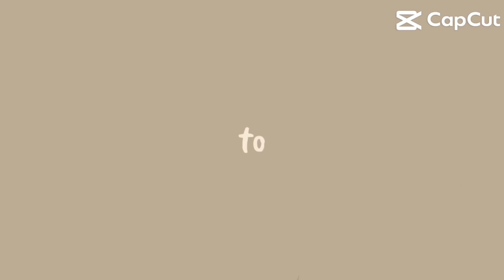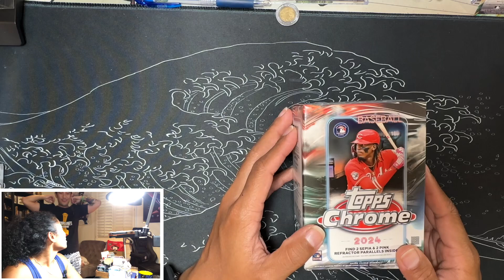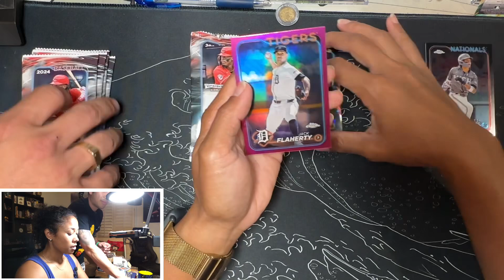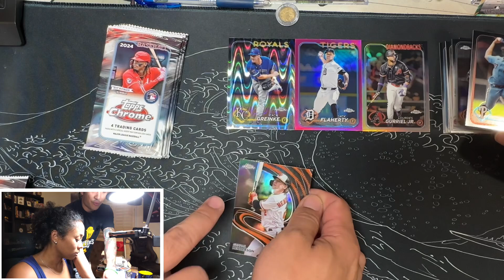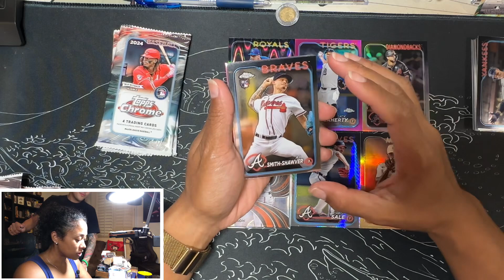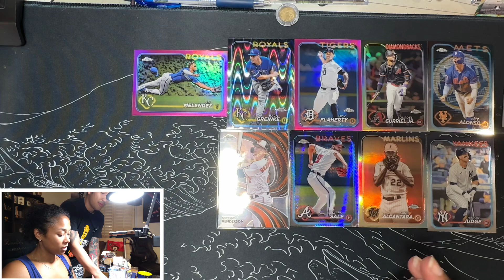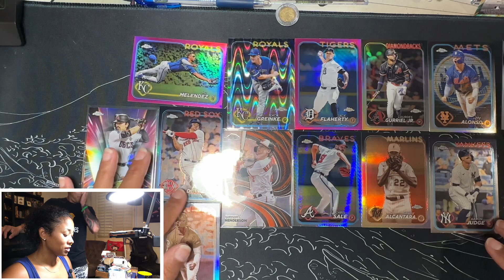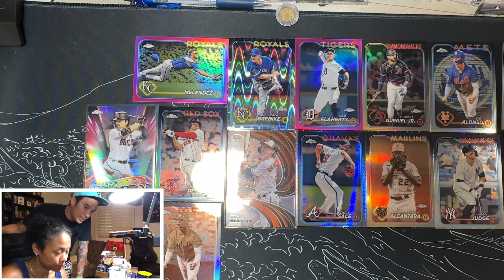First case hit of 2024 Chrome, From Blaster!